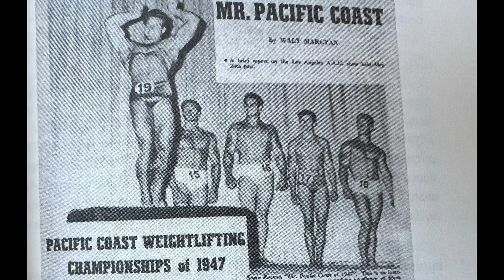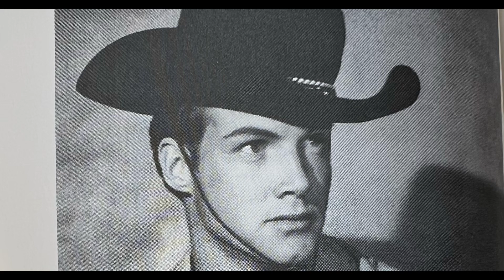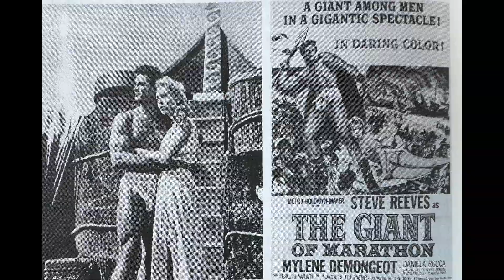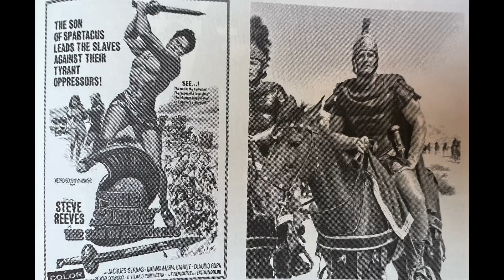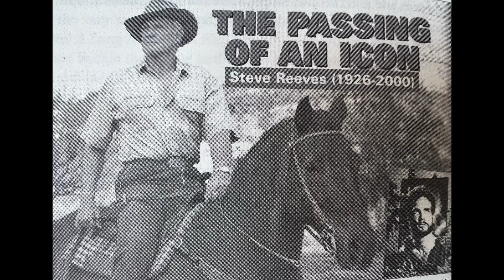Steve Reeves. Ejemplo a seguír !!